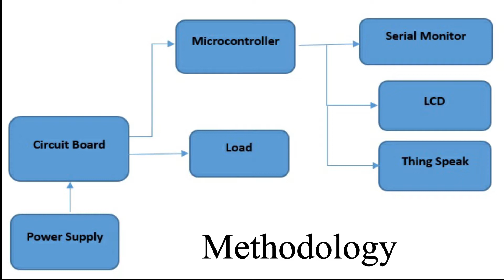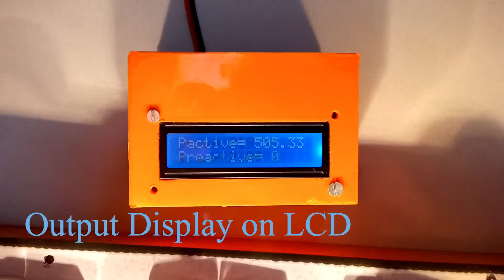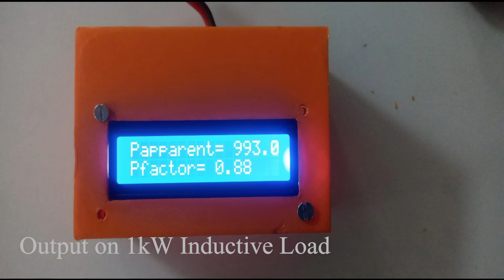Smart Energy Meter